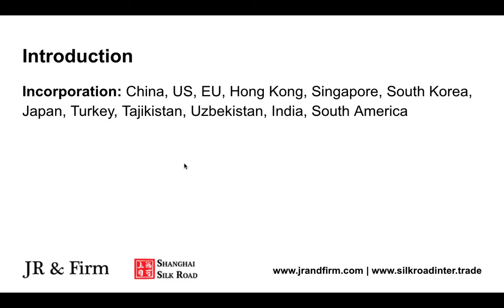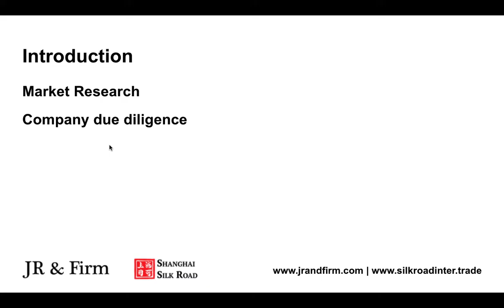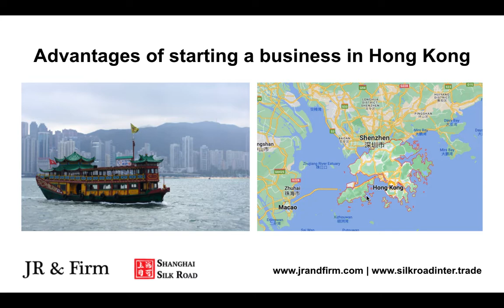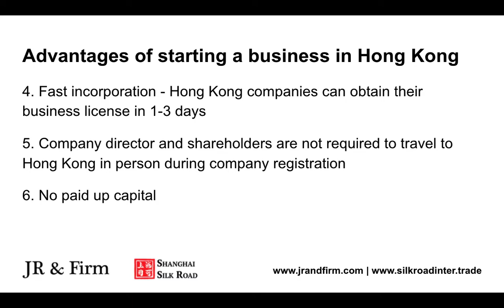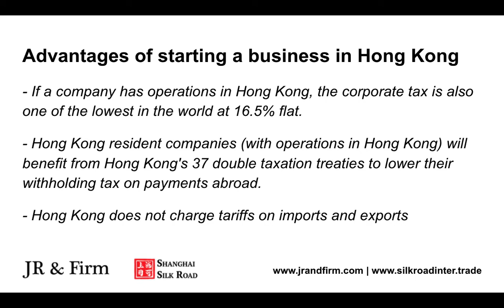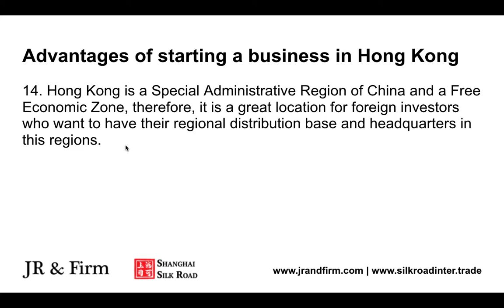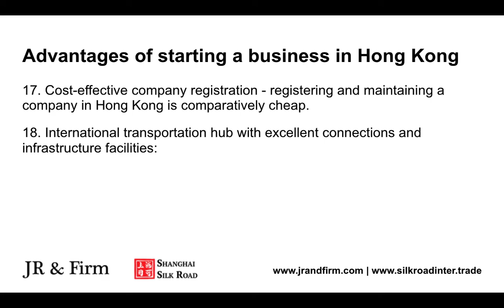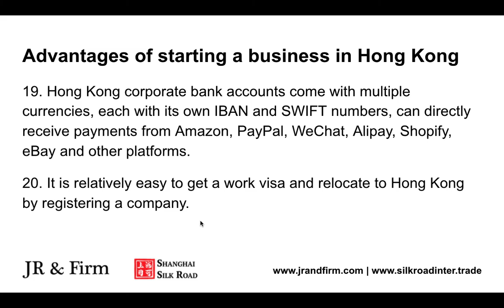20 Advantages of starting a business in Hong Kong in 2022-2023 | JR & Firm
Registering a company in Hong Kong as a lot of benefits:

1. World Bank's Ease of Doing Business report ranks Hong Kong #3 among 190 countries in he world.
2. Heritage Foundation lists Hong Kong as the freest economy in the world
3. Hong Kong company can be incorporated with 1 director and 1 shareholder of any nationality (no residency requirements).
4. Fast incorporation - Hong Kong companies can obtain their business license in 1-3 days
5. Company director and shareholders are not required to travel to Hong Kong in person during company registration
6. No paid up capital
7. No physical office requirements
8. Hong Kong is one of the best low tax jurisdictions in the world:

- A Hong Kong company is legally tax exempt if it doesn't have any Hong Kong sourced income, so a company can claim an "offshore status"
- No withholding tax, sales tax, VAT, import-export and capital gains taxes
- If a company has operations in Hong Kong, the corporate tax is also one of the lowest in the world at 16.5% flat.
- Hong Kong resident companies (with operations in Hong Kong) will benefit from Hong Kong's 37 double taxation treaties to lower their withholding tax on payments abroad.
- Hong Kong does not charge tariffs on imports and exports

9. Minimal bureaucracy: any licensing and other paperwork do not take long.
10. Along with Chinese, English is an official language in Hong Kong.
11. Getting a bank credit is comparatively easier: Hong Kong is ranked #37 best jurisdiction in the world for securing business credit.
12. According to Global Financial Centers Index 2022, Hong Kong is #3 in the world, and naturally, almost all major financial firms, insurance companies, banks and asset managements firms have their offices in Hong Kong.
13. No exchange controls to restrict Foreign Direct Investments or income repatriation, because of this Hong Kong can be an excellent location for treasury accounts, cash management accounts, and other corporate banking services.
14. Hong Kong is a Special Administrative Region of China and a Free Economic Zone, therefore, it is a great location for foreign investors who want to have their regional distribution base and headquarters in this regions.
15. #12 least corrupt government in the world according to Corruption Perceptions Index
16. Highly skilled, competitive, productive and well-educated local workforce, most of whom are fluent in at least three languages: English, Mandarin Chinese, Cantonese
17. Cost-effective company registration - registering and maintaining a company in Hong Kong is comparatively cheap.
18. International transportation hub with excellent connections and infrastructure facilities:

- Hong Kong’s international airport is the busiest in all of Asia and the Pacific, handling more than 50 million passengers seasonally and hosting direct flights to over 150 international destinations.
- More than 100 international shipping lines operate from Hong Kong, connecting to over 5,000 destinations worldwide.

19. Hong Kong corporate bank accounts come with multiple currencies, each with its own IBAN and SWIFT numbers, can directly receive payments from Amazon, PayPal, WeChat, Alipay, Shopify, eBay and other platforms.
20. It is relatively easy to get a work visa and relocate to Hong Kong by registering a company.

We will be glad to assist you with company formation, company maintenance, accounting and audit, structuring and restructuring, reregistration, and corporate bank account opening, and other corporate matters upon request.